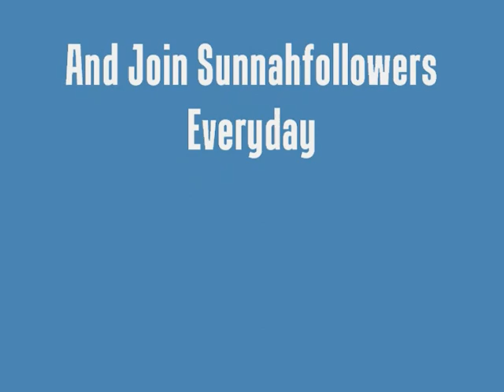Uloom Al Quran Session 1 - Dr Ibrahim Dremali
Class given to the Arees Institute students and broadcast live to the Muslims around the world from sunnahfollowers.net.  This class is designed to help the students to better understand the Quran and implement it into their lives